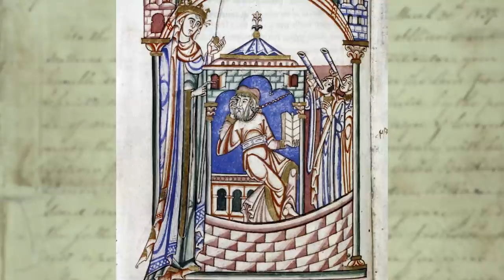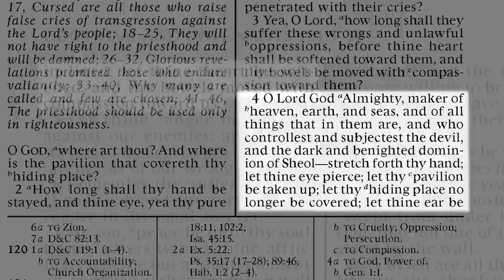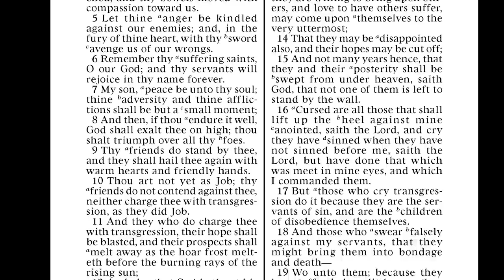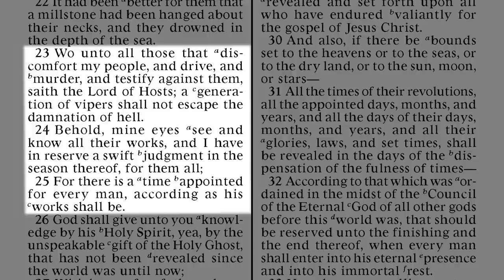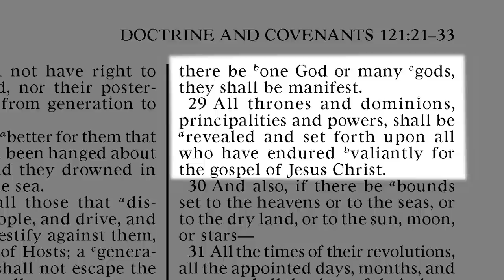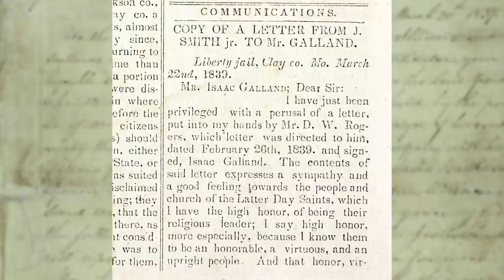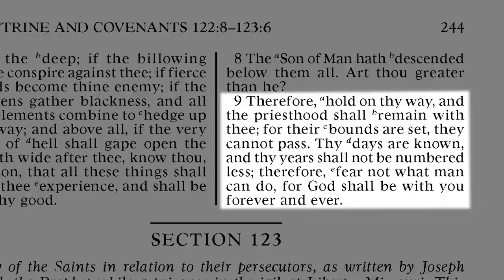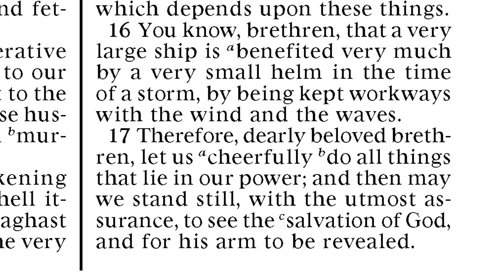Joseph Smith's FULL letter written while in Liberty Jail - featuring John W. Welch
Only a few sections of the letter Joseph Smith dictated is contained with the Doctrine and Covenants. In this video, John W. Welch reads the entire letter.